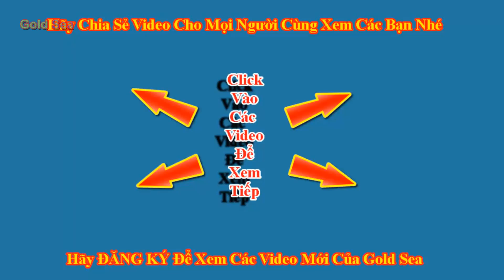Gold sea Đi Chúc Tết Đầu Xuân được bà cho khế Đỗ và Bầu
Gold sea lên nhà bà chúc tết được bà chảy khế cho ăn, bà hái đỗ và chảy bầu cho gold sea mang về